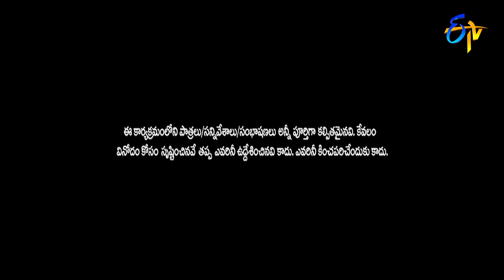Cash | Intro | 11th December 2021 | ETV Telugu